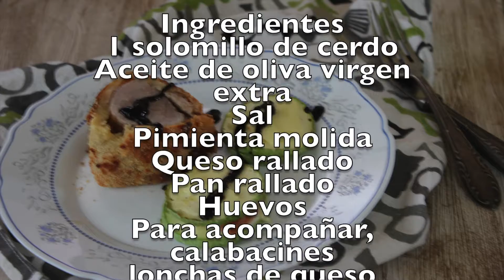Solomillo de cerdo con costra de queso y guarnición de calabacines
Un delicioso y sencillo solomillo de cerdo envuelto en queso rallado y horneado. Lo servimos con unas torres de calabacines queso y jamón cocido.